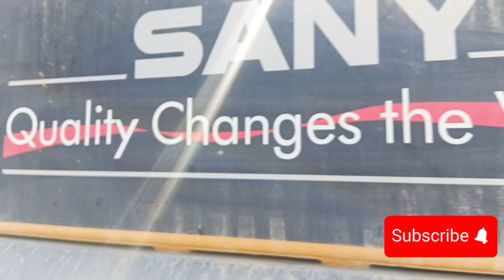How to hydraulic pump excavator SANY 550 HD and working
How to hydraulic pump excavator SANY 550HD working on the Kam Nahin kar rahi isko check karenge aur iski kya vajah hai yah function kyon nahin kar rah